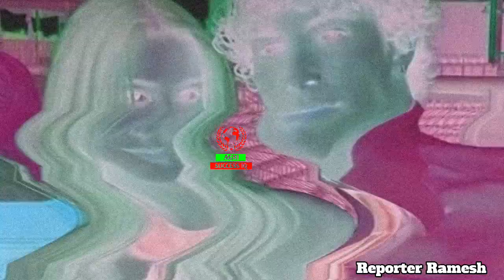Marcelo Vieira reached the hospital to meet Luciano Sánchez and cried after seeing the condition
Marcelo vs Luciano Sánchez leg broken | Luciano Sanchez leg Full Live Video| Luciano Sanchez Live
marcelo dribble luciano sanchez IMPORTANT!